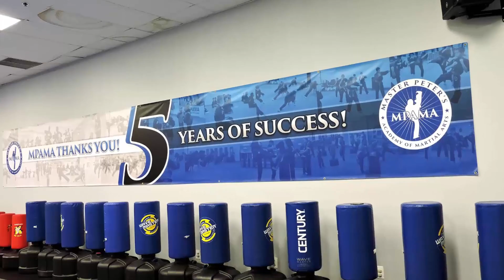Peter Trikilas Recommends Member Solutions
Peter Trikilas, Owner and Chief Instructor of Master Peter's Academy of Martial Arts, describes how partnering with Member Solutions has helped him grow his business from 40 students to 550 active students. Master Peter uses Member Solutions billing services integrated with myVolo, front desk management software which provides the tools he needs to help run his business more efficiently.